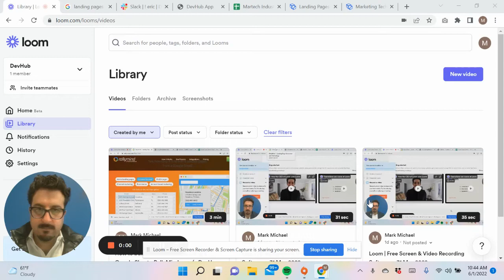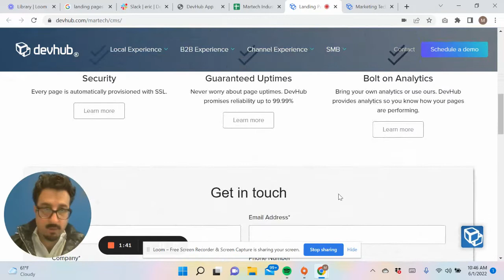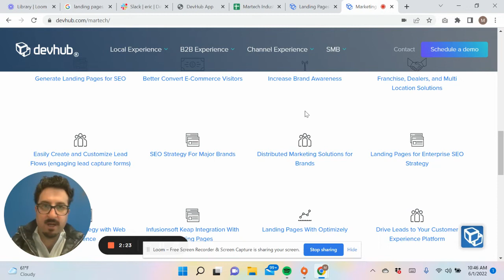Creating B2B Landing Pages for an Enterprise SEO Strategy by RallyMind com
Looking to create B2B landing pages for Enterprise SEO?

Showing you how we do it for ourselves and how you can do it to.

Here is how to easily plug RallyMind into your existing CMS